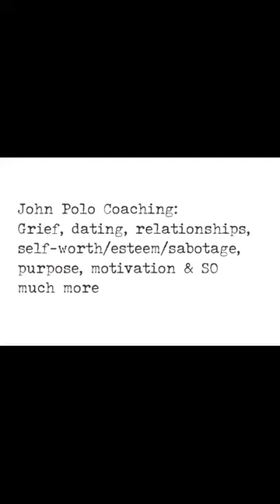would you tell him you were proud ?